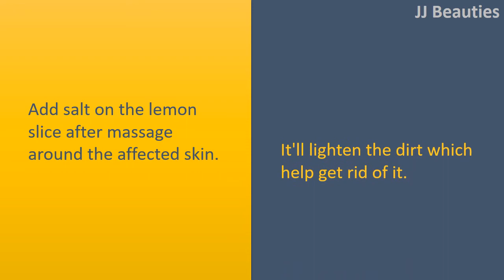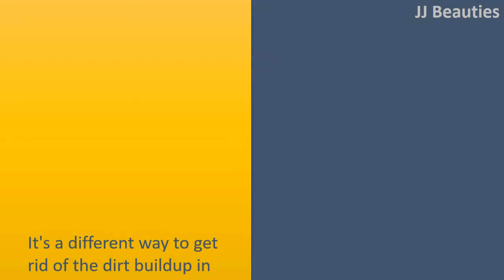how to get rid of dirt on skin with sugar & lemon Scrub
How to get rid of Dirt on Skin.

Body Lotion.
Try taking some body lotion inside your palm.
Wet the skin with water after massage the affected area using the lotion.
Make use of your nails to wash the persistent dirt make up the skin naturally.

Lemon Scrub.
Lemon is really a natural Whitening agent which cleanses and exfoliates your skin.
Then add salt on the lemon slice after massage around the affected skin.
It'll lighten the dirt which help get rid of it.

Sugar Scrub.
It's a different way to get rid of the dirt buildup in the skin.
Scrub with sugar granules on wet skin to get rid of dirt and cleanse it naturally.

Oatmeal.
Oatmeal scrub provides extensive beauty benefits.
You are able to combine oatmeal with milk or with curd.
Apply this onto the skin and then leave for around 2 minutes.
Now, scrub lightly making use of your fingertips after rinse with warm water.